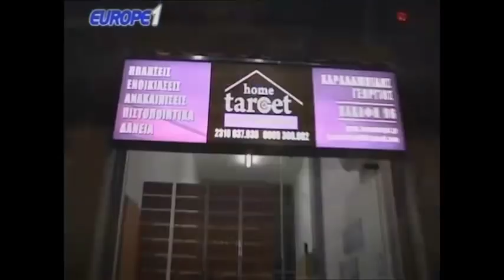Ραπτόπουλος - Κόκκινος - Της Κακομοίρας 21-3-2018